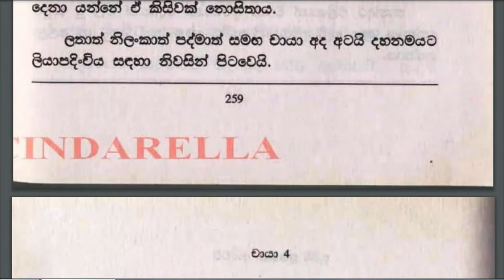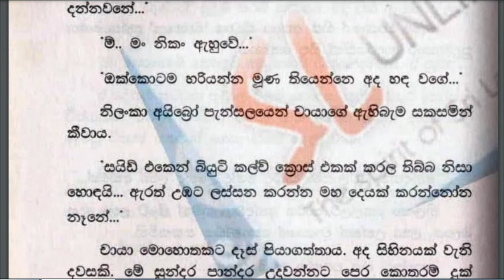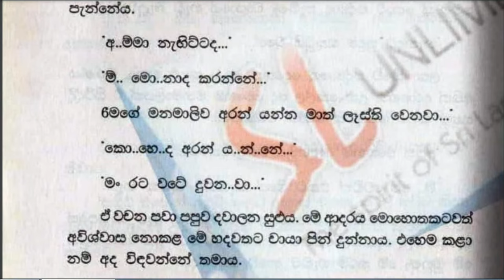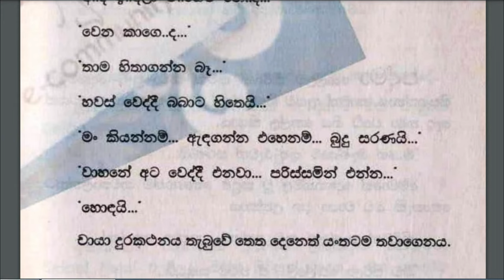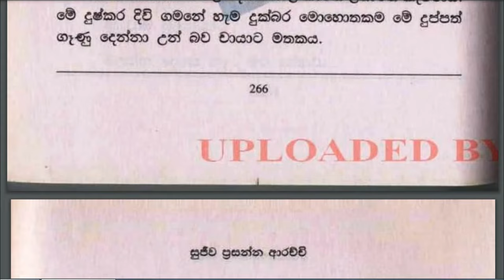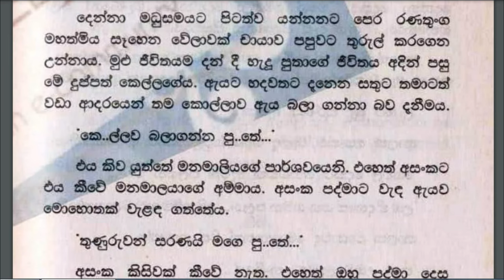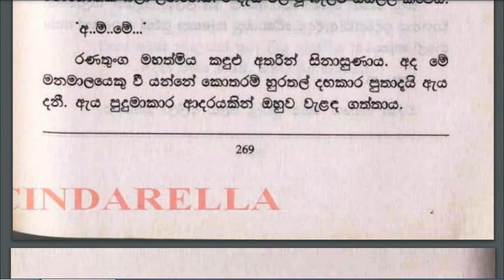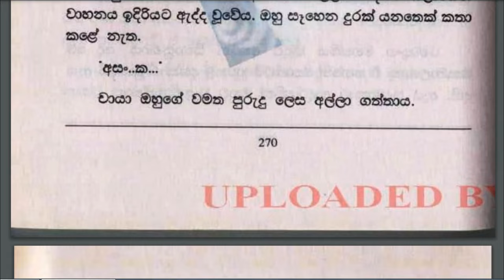😊 චායා - Chaya 93 - අවසාන කොටස ❤ | චායා මගේ... | VishwaNovels | Sinhala Novels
කතාවෙන් බිඳක්: ඇයි රත්තර.න්.
චායා ඇසුවේ අඬමිනි.
චායා මගේ...
ඔහු ඇගේ සුන්දර උණුසුම් ඇඟිලි තුඩු දෙතොලතරට තබා තද කරගෙන කීවේය. චායා දේව ප්‍රතිමාවක් දෙස බලා ඉන්නාක් බඳුව අසංක දෙස බලා උන්නාය.

A bit of the story: Why gold?
Chaya asked, crying.
Chaya is my...
He pressed her lovely warm fingertips to his lips. Chaya looked at Asanka like she was looking at a statue of God.

Time Codes
0:00 - Intro
0:11 - Love Story
11:43 - End